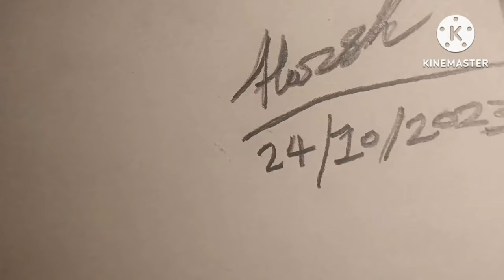🔷️ Tom And Jerry Colour Drawing Video Ka End 😲 ✅️| HARSH PAREKH ART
Tom And Jerry Colour Drawing Video Ka End